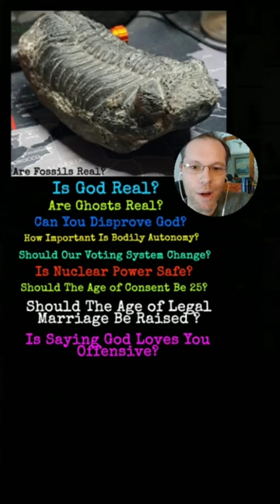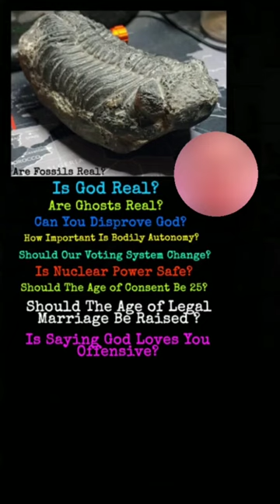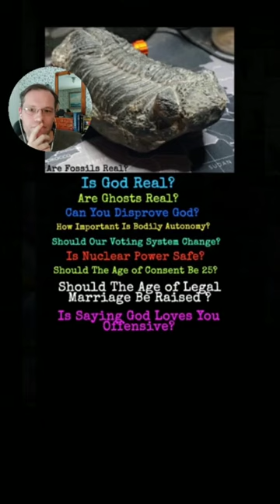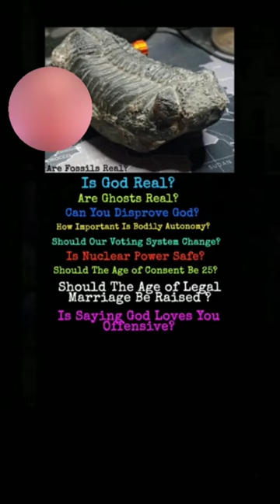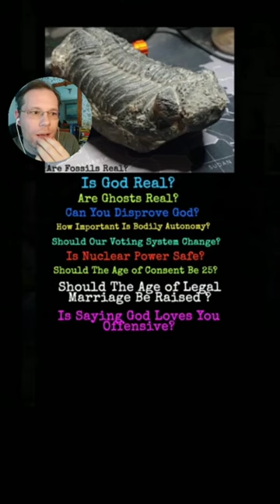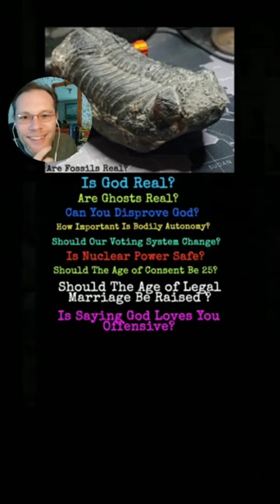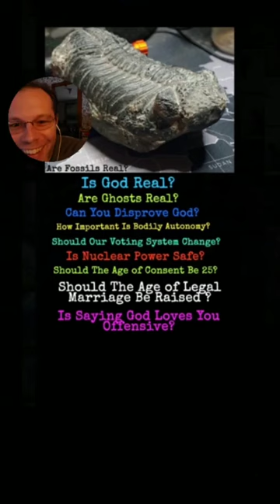2023 01 24 - General topics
Conversing with the guests